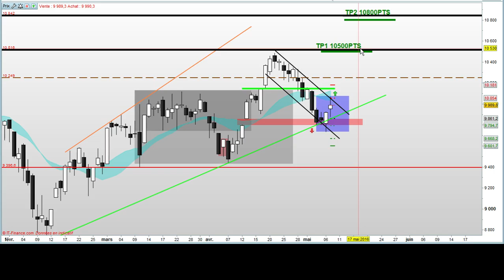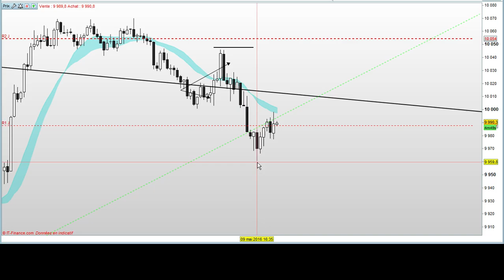Formation bourse - Close E.U - DAX30 - Fin du rebond sur la TL Daily?